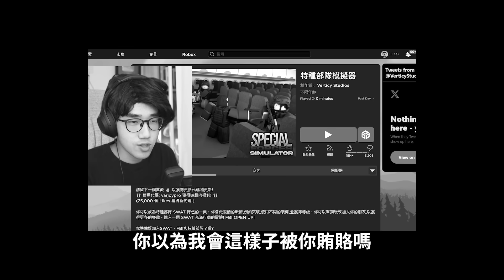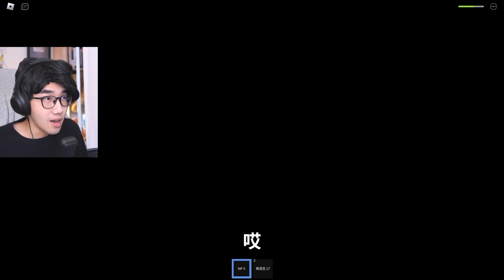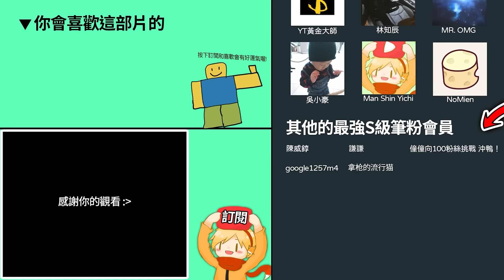ROBLOX 特種部隊模擬器！我要如何救出被恐怖分子抓走的人質！考驗你成為一名警察能力的遊戲！【Special Forces Simulator - 有感筆電】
🔥有感筆電的新書《我推薦100款Roblox遊戲》在誠品書店正式開賣了！(收藏必備)：

▶ROBLOX《特種部隊模擬器 [UPD] Special Forces Simulator》遊戲連結：

▶更多超讚的影片：
ROBLOX 毀掉物品以換取金錢！心情不好超推薦玩的遊戲！不打東西也可以打人！😂(買下最強的武器)【destroy stuff for money - 有感筆電】

ROBLOX 佛萊迪餐館之五夜驚魂！半夜3點在廢棄披薩店當保安！發現吉祥物居然會殺人！【FNAF: Coop - 有感筆電】

ROBLOX 平均板塊遊戲！不要喝陌生人給你的Bloxy可樂！運氣不好千萬別玩！【average plate gaem - 有感筆電】

【有感筆電】ROBLOX刀刃球的高手給了我5個必勝技巧！不用連點器也可以打出超快速度！(超卑鄙😂) 【Blade Ball Pro Tips】

ROBLOX 雙人合作跑酷！但我找了世界頂尖的跑酷玩家！不夠聰明無法逃出托兒所！【Team Daycare Escape - 有感筆電】

【有感筆電】Roblox大挑戰！我在Doors語音聊天播「Rush怪物」的聲音可以惡搞到人嗎?! 買下刀刃球最貴的技能！(值得嗎？🤔)

ROBLOX 射擊並吃掉菜鳥！我和培根頭要吃光所有的新手😈 殺死最強狼人+吃下最有錢的Noob！【Shoot and Eat Noobs - 有感筆電】

ROBLOX 奇怪的嚴格爸爸！我爸居然被邪教的人附身了！不睡覺偷玩手機就會被打！我可以活著長大嗎？😨【Weird Strict Dad - 有感筆電】

ROBLOX 住宅大屠殺！鄰居變成了食人魔殺人犯! 我被困在家中可以活下來嗎?!【Residence Massacre - 有感筆電】

【有感筆電】我破解了ROBLOX Break in 2的隱藏結局！找到這3個東西就可以救活恐怖賴瑞？！（跟觀眾打secret ending的故事）

ROBLOX 刀刃球！超考驗你的專注力+反應力的遊戲！我這新手60分鐘就可以成為最強高手嗎?!【Blade Ball - 有感筆電】

Roblox 神的旨意！上課到一半，老師的頭被炸掉！全班被迫玩一場死亡遊戲！我可以活到最後嗎？【GODS WILL - 有感筆電】

ROBLOX 入侵者2！半夜3點出車禍，我不小心闖進一群壞人的家該怎麼辦?!🤔(故事遊戲)【Break In 2 - 有感筆電】

ROBLOX 大挑戰！90萬訂閱的YouTuber加入遊戲多快會被觀眾認出?! 在造船尋寶蓋一個大便船可以到終點？假裝自己是高手，去玩沒玩過的遊戲！【有感筆電】

Roblox跑酷，但我騎單車！全程不煞車可以用「最高速度」到終點嗎?! 我每死一次居然要送觀眾免費10robux！😨【腳踏車障礙賽 Obby But You're on a Bike - 有感筆電】

Roblox DOORS！我是如何全破了超爆難的150%地獄級100扇門！把走路速度調到像是開外掛！(修改器更新)【很多扇門 - 有感筆電】

ROBLOX 載我！把你的朋友丟到終點的雙人合作跑酷！但我快被隊友搞到崩潰了..【Carry Me - 有感筆電】

【有感筆電】我要去當兵了！這87萬訂閱的YouTube頻道只好停更了？我剃光頭直播的時間！有人在Roblox完美神還原了台灣當兵的樣子?!

ROBLOX 閃避！我們2位新手被「一群迷因圖片」追殺也要去冒死救人！誰可以先救活10個人！(贏家拿1000 robux)【Evade - 有感筆電】

ROBLOX 殺人犯與警長決鬥！我連續殺人整整一小時可以成為「誰是殺手2」的超強玩家嗎?! (買下衝刺+武器加成)【Murderers VS Sheriffs Duels - 有感筆電】

▶我目前使用的筆電💻：技嘉 AORUS 17X